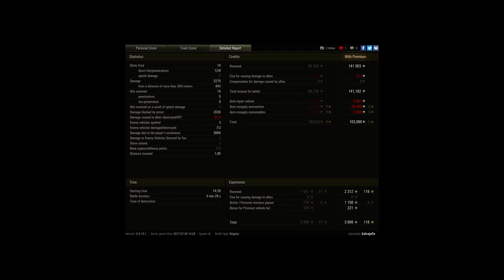ACE TANKER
Player: Salvajefix